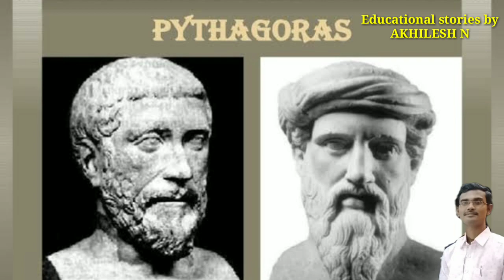Pythagoras life story ll ಗಣಿತಕ್ಕೆ ಹೊಸದಿಕ್ಕನ್ನು ಕೊಟ್ಟ ಮೊಟ್ಟಮೊದಲ Pure Mathematician ಅದೆಷ್ಟು ಸಾಧನೆಗಳು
life story of Pythagoras in Kannada

2) π (pi) value creates new world record ll 4700 years back itself Aryabhatta calculated pi(π) value👇

4) ಹೇಗಿತ್ತು ಗೊತ್ತಾ 1800ರ ಭಾರತ ಮತ್ತು ಅಂದಿನ ಜನರ ಜೀವನ ?? ll Indians lifestyle and situation in 1800👇

story: ಈ ಕಥೆಯನ್ನು ಡಾಕ್ಟರ್  ರ್ಗುರುರಾಜ ಕರ್ಜಗಿ ಅವರು ಬರೆದಿರುವ ಕರುಣಾಳು ಬಾ ಬೆಳಕು ಪುಸ್ತಕದಿಂದ ಆಯ್ದುಕೊಳ್ಳಲಾಗಿದೆ